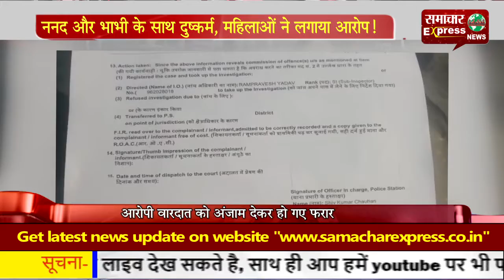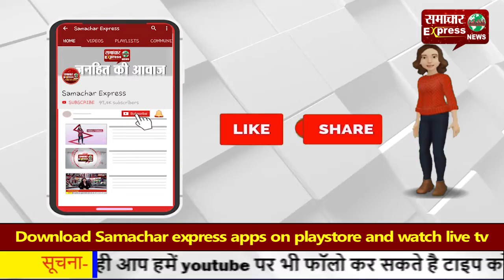ननद और भाभी के साथ दुष्कर्म, महिलाओं ने लगाया आरोप!